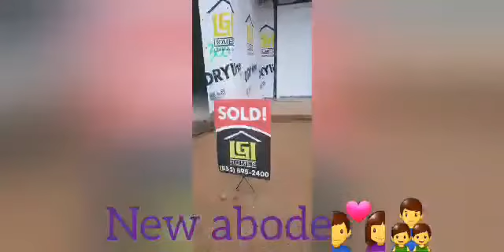Our new abode at Charlotte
Another wish list granted.

Thank God for unexpected blessings.